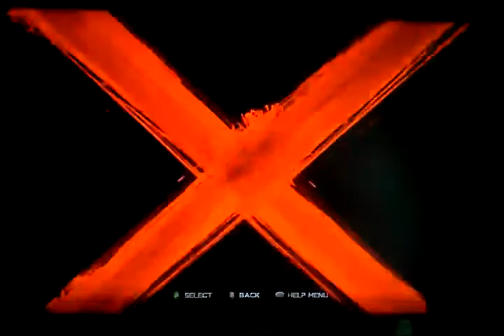WWE13 2 Count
A test to see if ita possible for a 2 count in a normal match.